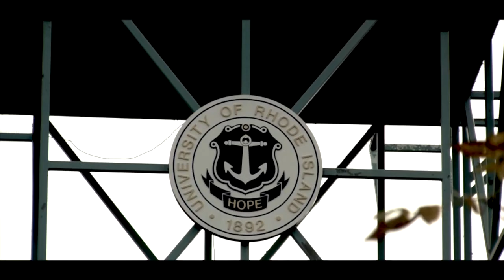ISIS & The Internet with Dr. Fay-Wolfe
The ITB reports that ISIS is using social media to recruit and spread propaganda. 90 tweets every minute. The US State Department responds to their tweets. Do you think it will work? What does this say about war in the Internet age? That and More.